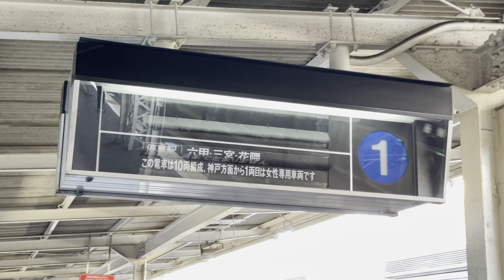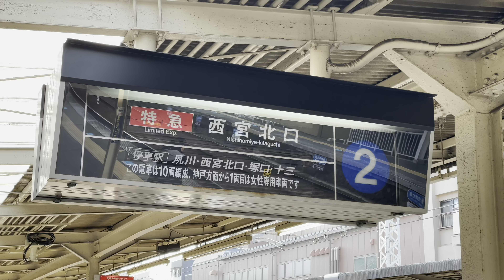阪急岡本駅のパタパタがもうすぐ廃止(反転フラップ式案内表示機/4K60fps HDR)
京急川崎のパタパタ消滅が話題ですが、阪急神戸線岡本駅に長く残る「パタパタ」案内表示機も近くにLCD型のが設置工事中で、もうすぐ役目を終えるようです。
0:04 特急大阪梅田→普通大阪梅田
0:24 普通神戸三宮→特急新開地
0:46 特急新開地→普通神戸三宮
1:11 普通大阪梅田→特急大阪梅田
1:29 おまけ(8000系GTO-VVVF車発車)